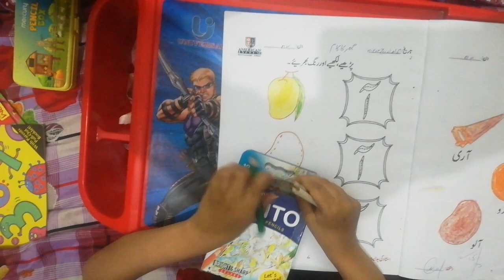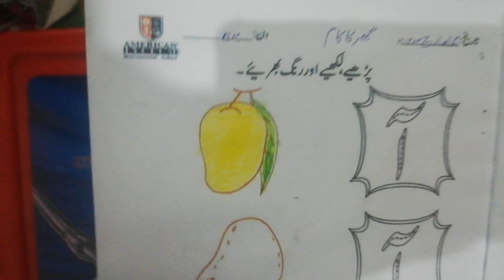Montessori Junior Baby Doing HomeWork || Ibrahim Doing His Homework || Learn How To Colouring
FUNNY Baby Doing HomeWork Arts Subject
Baby Ibrahim homework Doing his homework